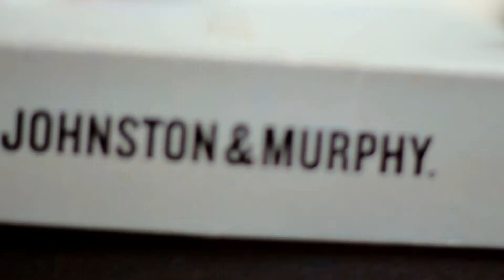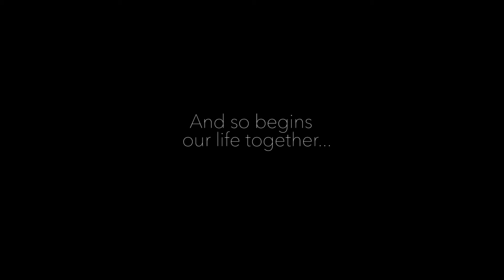Blevins + Eubanks Wedding Highlights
June 21, 2014. Aaron and Elizabeth Eubanks.